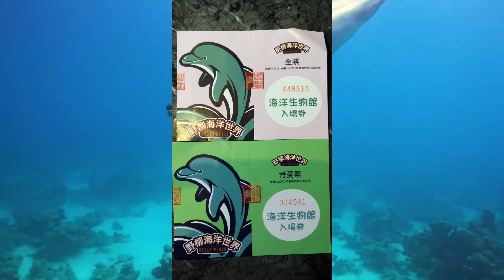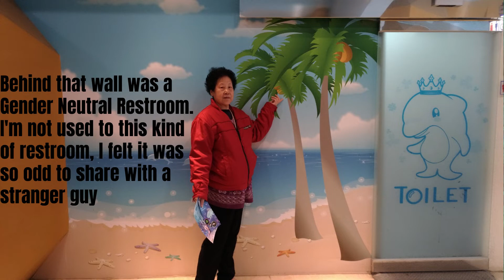Taiwan Day 4 ~ Yehliu Ocean World (08.12.2019) Ep 2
0:00 Yehliu Ocean World

0:27 My first time to watch the Dolphin show at Yehliu Ocean World

0:30 My dream came true, I wanted to watch Dolphin show since I was a kid 😍

1:00 Behind that wall was a Gender Neutral Restroom. I'm not used to this kind of restroom, I felt it was so odd to share with a stranger guy

1:09 Handmade of Queen's Head